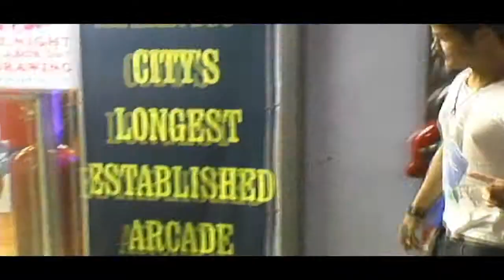Anteather: Atlantic City Drinking Sequence with California Wives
This is a scene from a film I did in Atlantic City. Most of the footage was destroyed in Hurricane Sandy. This is a saved sequence where the two new lovers go drinking on the Boardwalk. This features the song "Blood Red Youth" by California Wives.